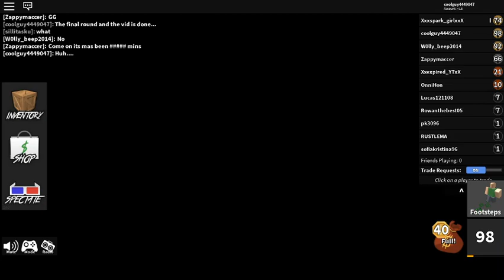Ruby's 25 DAYS OF CHRISTMAS! Day 4: (I'm honestly shocked i got murderer like 4 more times in a row)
Note: I really kept getting murderer after this recording.